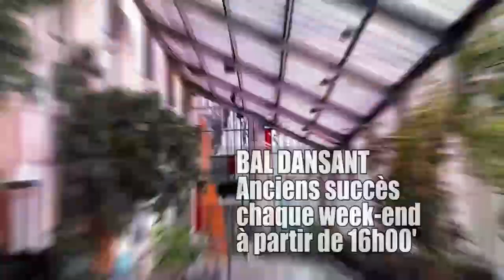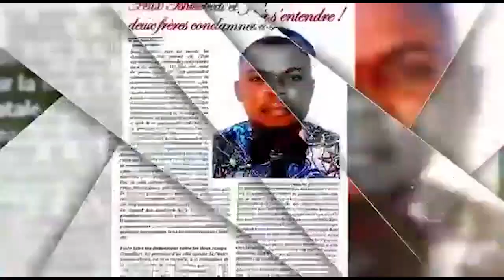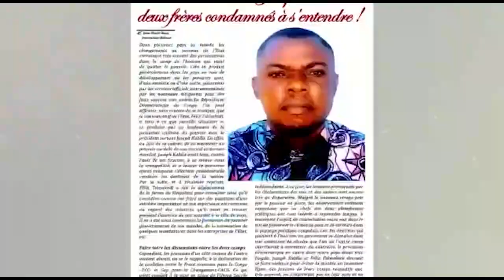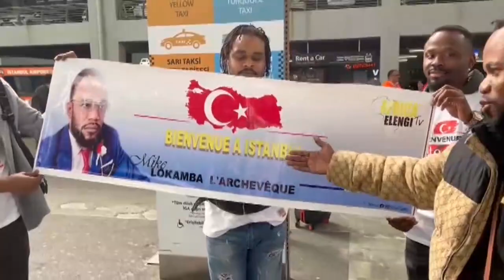ENFIN AIMELIA LAS SORT DE SON SILENCE,APRÈS SA BAGARRE AVEC FALLY IPUPA,IL TIRE TOUTE CHOSE AU CLAIR